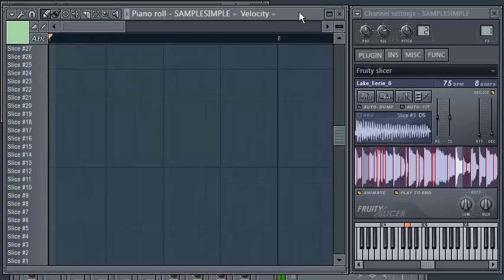How To Chop Samples in FL Studio using Auto-Chop Juggling Audition Technique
Chopping and Triggering samples found inside of the Lake Eerie song by Silent Partner.